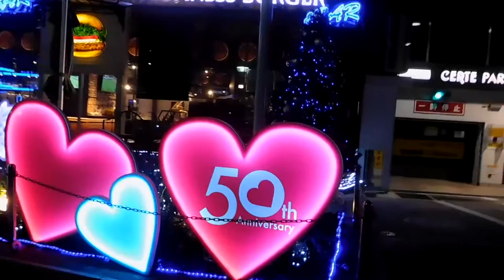DSCN2714クリスマス20171210桜木町駅前CERTE